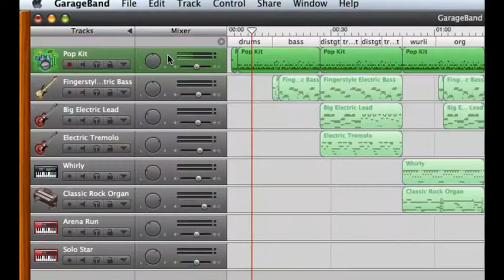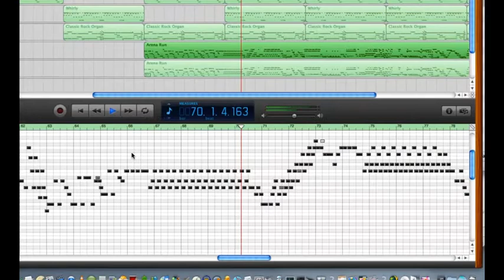nanoROCK!!!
Korg nanoKEY & Apple GarageBand demo.

Created entirely on MacBook Pro.

Controller: KORG nanoKEY.
Synth and sequencer software: Apple GarageBand.
Video editing: Apple iMovie HD.
Hardware: Apple MacBook Pro.
Recorded: Oct 17, 2009.